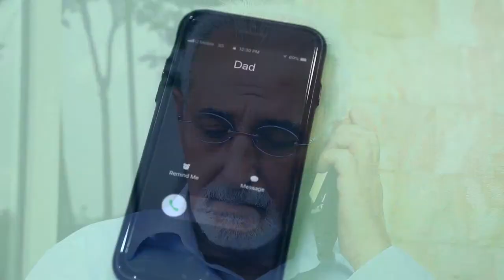Τίμα τους γονείς σου || Greek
Αν πληκτρολογήσετε τις λέξεις "ευγένεια στους γονείς" στο Google, δέκα από τα πρώτα δέκα αποτελέσματα είναι ισλαμικά άρθρα που υπογραμμίζουν τη σημασία της υποχρέωσης και της ευγένειας των γονέων. Γιατί είναι έτσι; Το Ισλάμ είναι μια θρησκεία που τονίζει τις ιδιότητες του ελέους, της ανεκτικότητας και του σεβασμού. Ο Γκοτ έχει χειροτονήσει την καλή μεταχείριση των γονέων και μας προειδοποίησε να μην τα αντιμετωπίσουμε με έλλειψη σεβασμού. Υπάρχουν αρκετοί στίχοι στο Κοράνι όπου η καλοσύνη στους γονείς είναι ακόμη συνδυασμένη με τα πιο σημαντικά πτυχή του Ισλάμ, λατρεύοντας μόνο τον Θεό. Αυτό δείχνει ότι η ευγένεια των γονέων, η τιμή τους και ο σεβασμός τους είναι εξαιρετικά σημαντική στον τρόπο ζωής που είναι το Ισλάμ